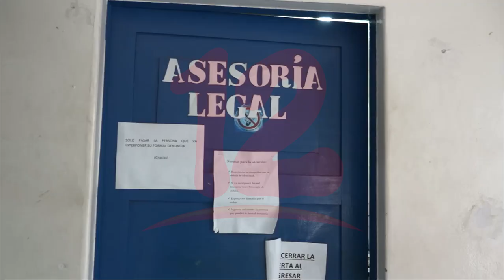CPDH espera que autoridades acaten resolución de la corte IDH referida a la doctora Oviedo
Noticias12Nicaragua CPDH espera que autoridades acaten resolución de la corte IDH referida a la doctora Oviedo.